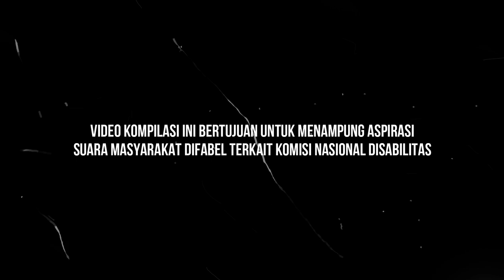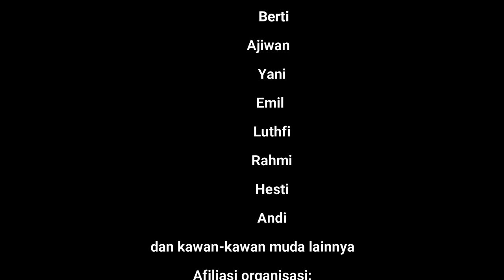Kompilasi Semua Tentang Komisi Nasional Disabilitas | Solider Channel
Hai Sobs, kali ini solider bersama Jaringan Organisasi Difabel Muda Indonesia membuat video kompilasi "Semua Tentang Komisi Nasional Disabilitas." Video ini dibuat sebagai ruang beraspirasi teman-teman difabel apapun tentang KND.

Afiliasi jaringan:
PerDIK Makassar
Brailliant Indonesia
Solider
Garamin NTT